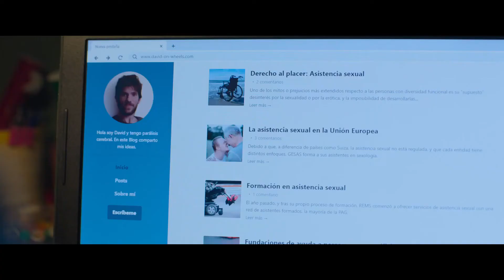La consagración de la primavera (2022) Tráiler en Español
Hola Amigos de YouTube, hoy les traigo un  nuevo video, espero que sea de su agrado...